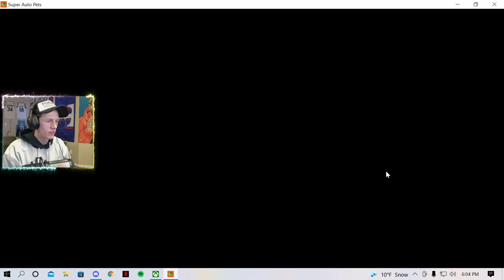The Most Clutch Honey Bee Win Ever!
Most clutch Honey Bee win you will ever see in Super Auto Pets